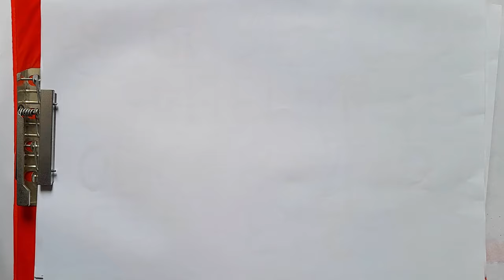Ice Cream Drawing, Painting and Coloring for Kids & Toddlers.How To Draw Ice Cream for Kids?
Hello everyone! Today I'm drawing icecream yummy icecream, colorful, and beautiful I love drawing and painting, please try to draw, paint with m.
Ice Cream Drawing, Painting and Coloring for Kids & Toddlers.